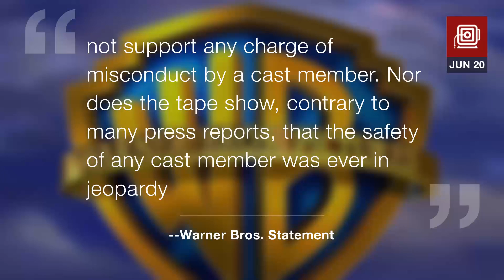No sexual assault occurred on ‘Bachelor in Paradise,’ Warner Bros. says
No sexual assault occurred during the filming of the ABC reality show "Bachelor in Paradise," Warner Bros. said Tuesday.